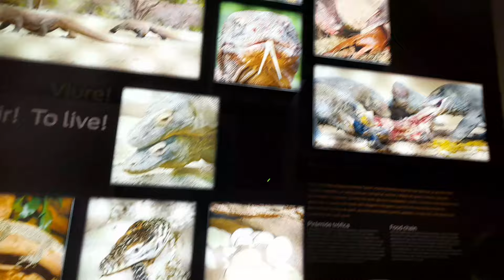KFC Fried Rice with @MeriumPervaiz Recipe||Zoo In Barcelona Spain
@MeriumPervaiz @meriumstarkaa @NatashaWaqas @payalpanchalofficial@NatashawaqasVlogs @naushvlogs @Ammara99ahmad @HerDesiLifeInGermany